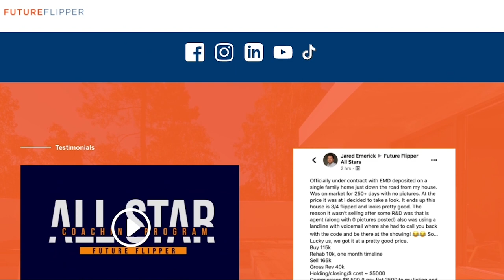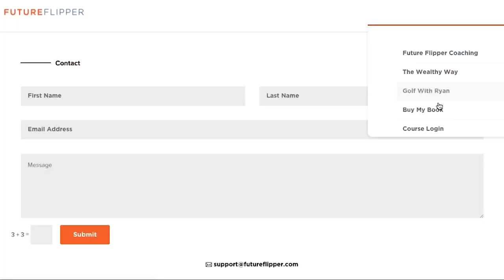How He Made $989,000 In 6 Months | Meet Aleks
In this podcast, Bryan interviews Aleks about his career as a real estate agent and primarily as a wholesaler. Aleks is known for being a wholesaler and he dives into the details of his business, targeting specifics such as how he scaled his business, how he took advantage of marketing through Facebook ads, and a breakdown of what a novation deal looks like in wholesaling. A whopping 60% of Aleks revenue came from facebook ads in 2021. Aleks learned the real estate game on his own through networking, youtube, and podcasts! The first 6 months of this year have been phenomenal for him as he has made nearly $1,000,000 which is something Brian and Aleks touch on.

Follow Aleks:
If you would like to work with Brian on flips, wholesales, or coaching, check out this

how to run facebook ads, wholesaling houses, how to wholesale houses, how to find your first wholesale deal, how to find real estate deals, how to get your first real estate deal, real estate for beginners, real estate investing